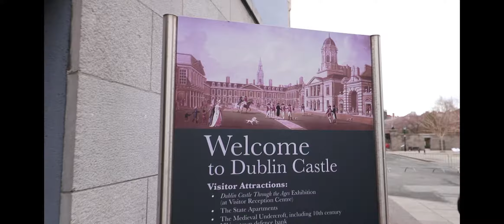Ireland Trip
This is a sequence of videos taken while we went to Ireland. Please watch and enjoy..!! :)

Smrithy Santhosh, Dublin, Ireland